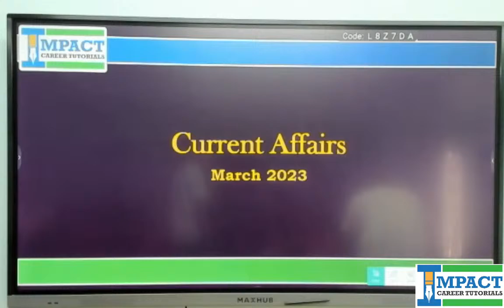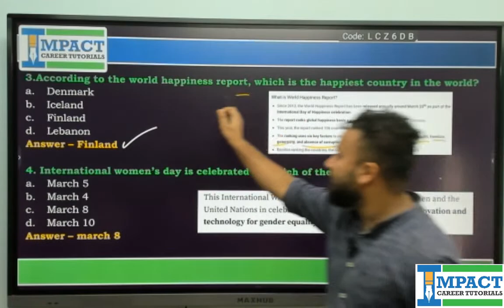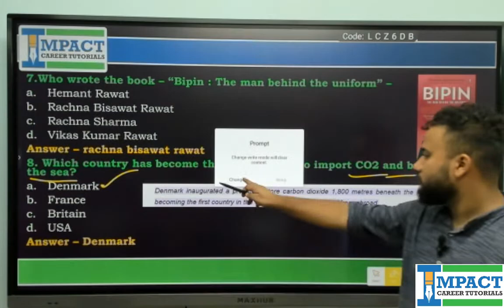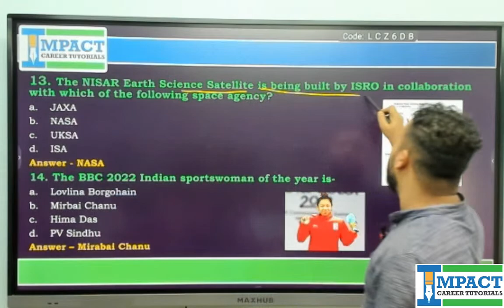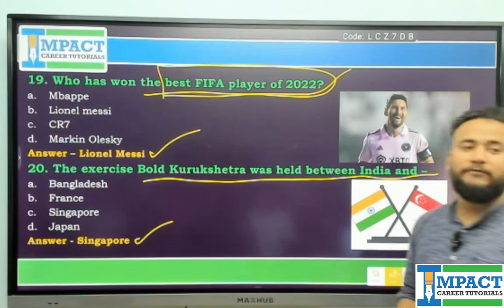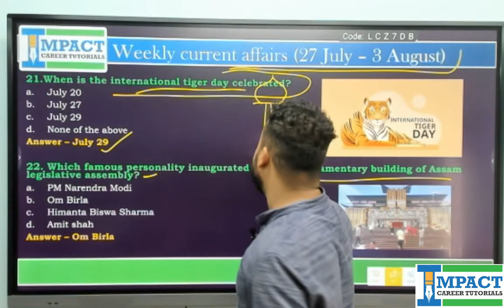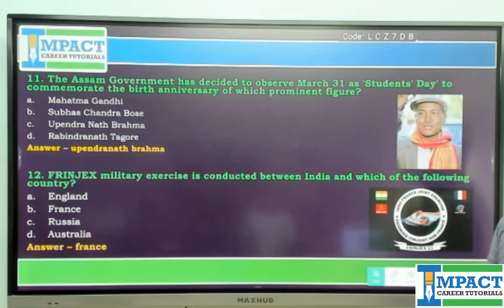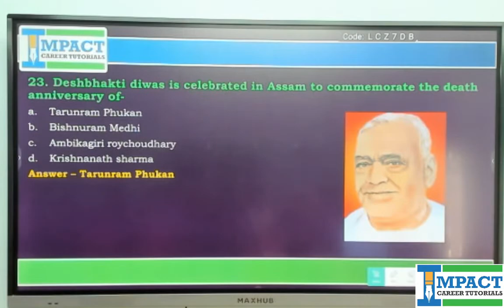Current Affairs for ADRE | March 2023 | 3rd & 4th Grade, APDCL, Govt. Exams | Harkaran Singh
Stay ahead in the Assam Direct Recruitment Exam with our 🌟 comprehensive video series! We cover a year's worth of current affairs, combined with the latest updates from the previous week. 📆⏰

Get ready for a deep dive into major events, policies, and advancements that shaped the past year, building a solid foundation for your exam prep. 💪💼

Plus, stay updated with the most recent week's current affairs, handpicked by our expert team. 📰✨

Get that competitive edge and excel in the Assam Direct Recruitment Exam! 🏆💼💡